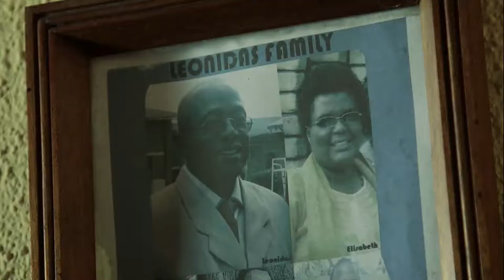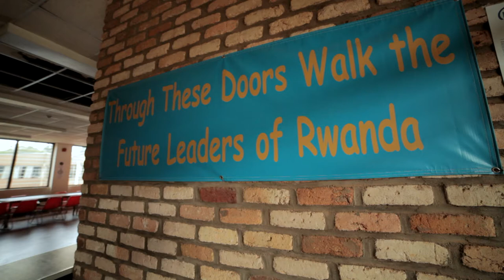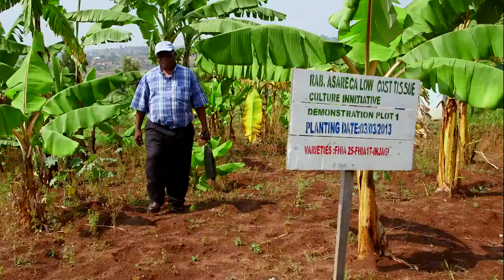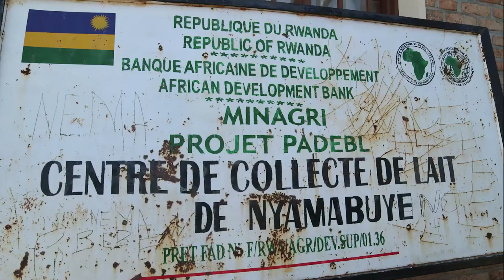Training the next generation of scientist for Africa's Transformation